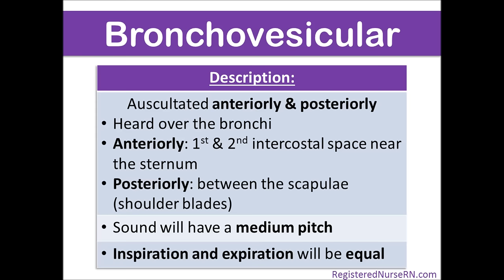Lung Sounds (Normal) Bronchial Bronchovesicular Vesicular | Breath Respiratory Sounds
Lung sounds for assessment and auscultation of bronchial, bronchovesicular, and vesicular breath sounds for nursing and NCLEX review. This video includes the audio (breath sounds) and description for each type of normal breath sound. Each breath sound is made up of a different pitch and duration along with being auscultated in different areas of the chest. Bronchial lung sounds are heard in the tracheal area and are loud, high pitched sounds with a slightly longer expiration than inspiration. Bronchovesicular breath sounds are medium pitched sounds and are heard in the bronchi located anteriorly (1st and 2nd intercostal space next to the sternum) and posteriorly (between the shoulder blades) on the chest. The inspiration and expiration are equal. Vesicular breath sounds are heard throughout the peripheral lung fields and are soft, low pitch sounds. The inspiration is slightly longer than the expiration. Don't forget to watch the video on abnormal breath sounds!